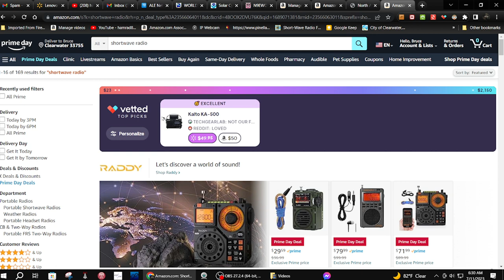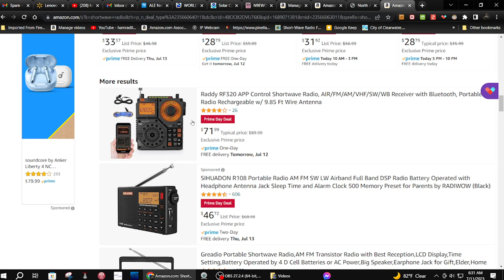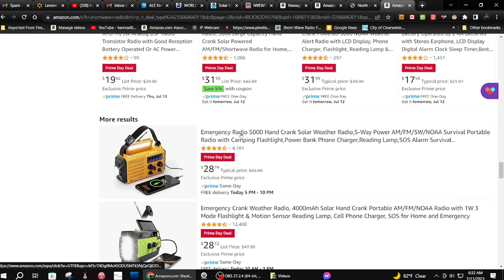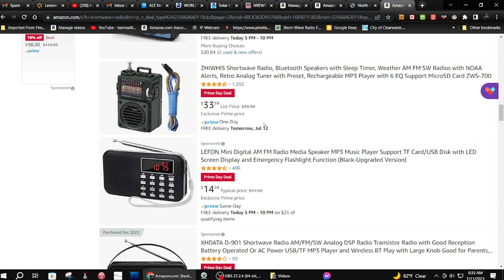TRRS #2320 - I Apologize! I Am Disappointed!